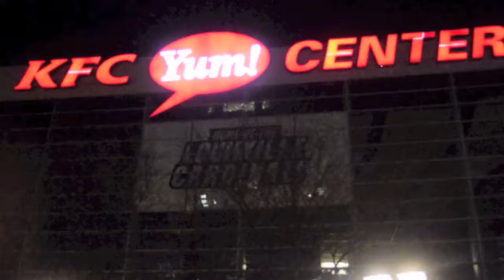Louisville's TZT Update 2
Updating the world on the latest music and videos from TZT.